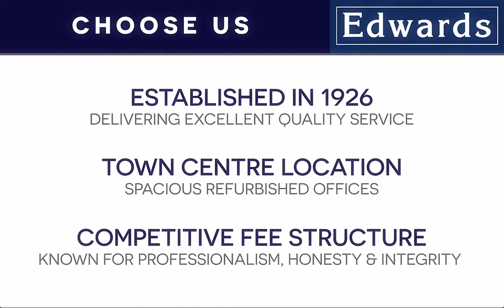Rustywell Park Yeovil Somerset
A ONE BEDROOM PARK HOME SUITABLE FOR PERSONS AGED 50 AND OVER WITH OIL CENTRAL HEATING AND DOUBLE GLAZING ON THIS POPULAR WELL SITUATED SITE, CLOSE TO AMENITIES